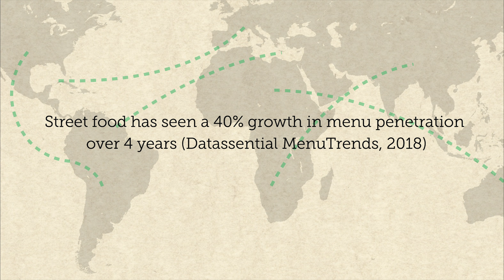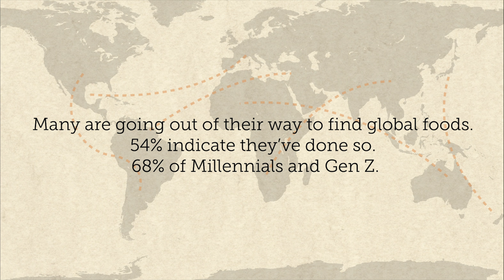Global Snacking Anthem